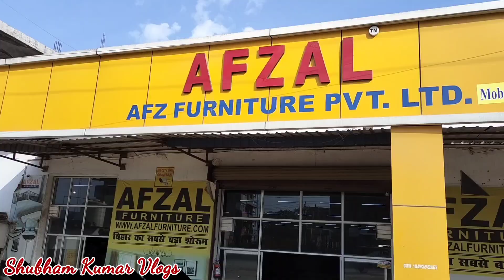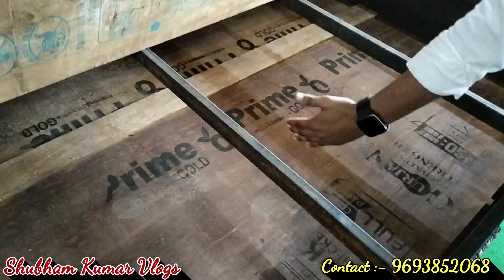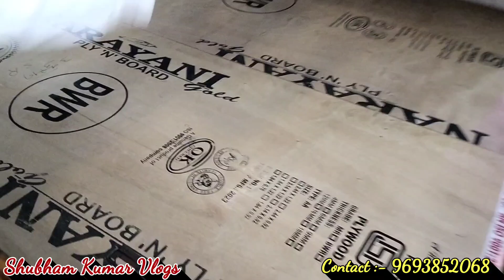Patna मे खुला सबसे बड़ा Furniture Showroom😍 | Cheapest Furniture In Patna🔥| Afzal Furniture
Vlog video By Shubham Kumar Vlogs